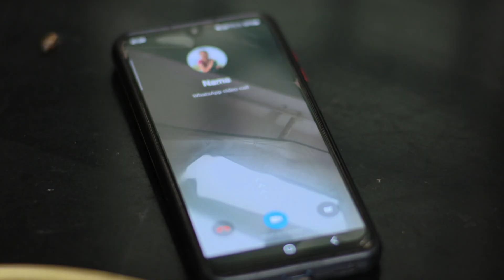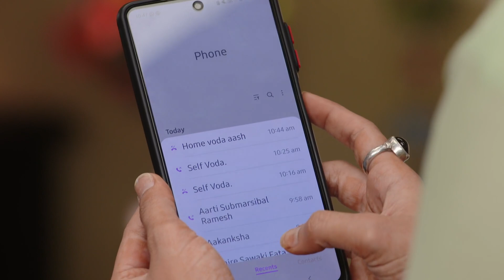Tujhya Majhya Sansarala Ani Kaay Hawa Full Ep- 297 - Siddharth, Aditi - Zee Marathi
Aditi gets shocked on learning that Milind is lying. Later, Aditi tells Ratnakka the truth about Milind, Mahalaxmi and Ghate. She then pacifies a furious Ratnakka and reveals her resolve.

Show Name : Tujhya Majhya Sansarala Ani Kaay Hawa
Producer/Star Cast : Bela Shinde Amruta Pawar,Hardeek Joshi,Suhani Naik,Radhika Zankar,Hemant Deshpande,Charudatta Kulkarni